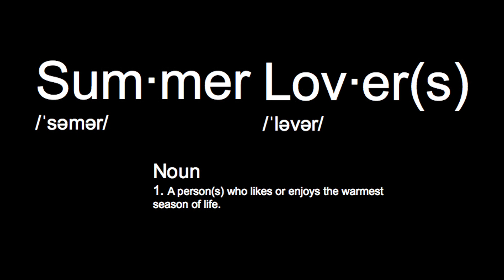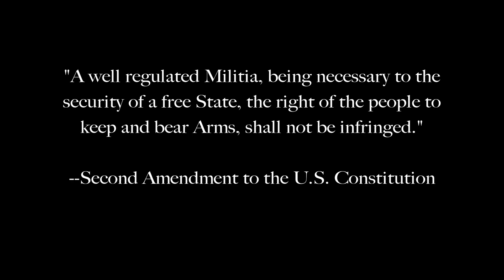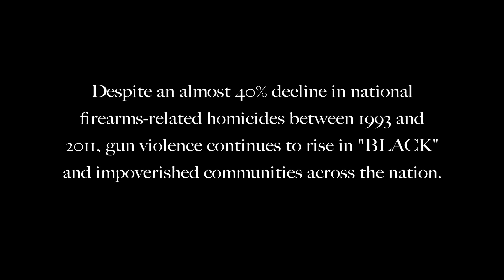"Summer Lovers" music video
Dylan Synclaire - Summer Lovers
(D. Brown, D. Fenske)

Produced by Doug Fenske

Recorded by Doug Fenske at Westlake Recording Studios, Los Angeles, CA

Mixed by Doug Fenske

Management - Jamaal Buchanan (Buchanan Management and Consulting)

Executive Producer - Al Machera, Trak 3